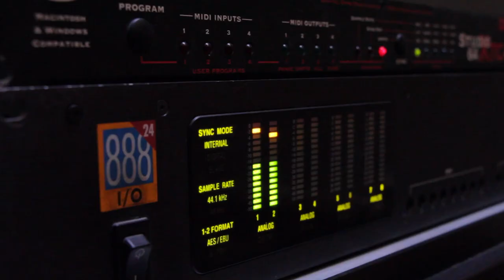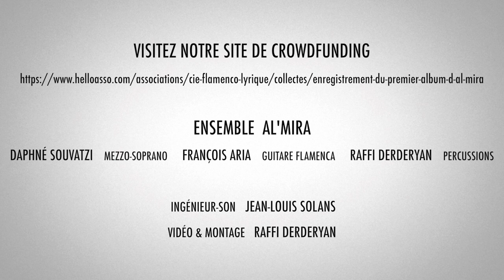En studio avec le bassiste & contrebassiste, Emrah Kaptan !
Al'mira enregistre actuellement son premier album. Pour cette occasion, plusieurs artistes invités participent aux sessions d'enregistrement, notamment le talentueux bassiste et contrebassiste Emrah Kaptan.